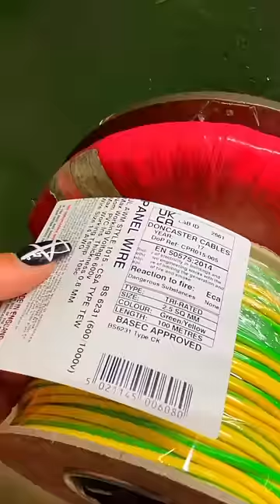This Will Confuse American Electricians!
Is it for grounding or earthing - Tri-rated cable

Stock Media provided by carbloaded / Pond5